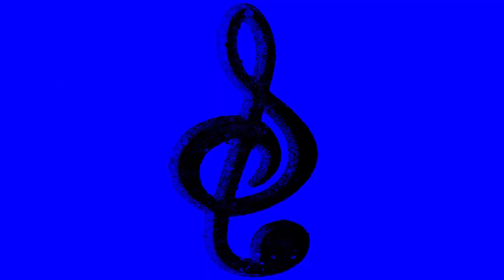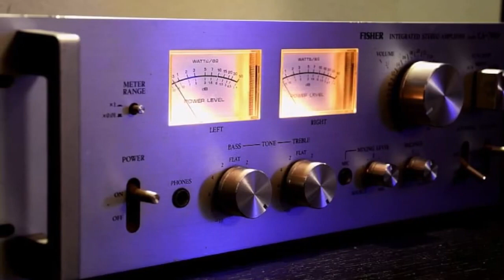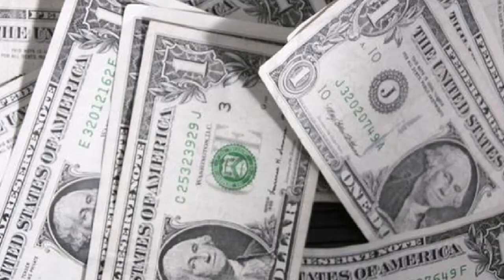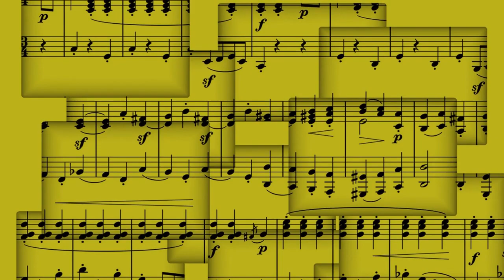Instrumental HIP-HOP 2024 "ALL TOGETHER NOW" urban nerd beats